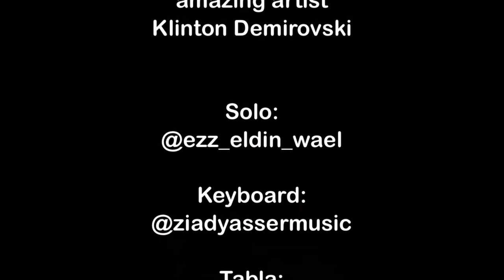For the love of The amazing artist Klinton Demirovski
*HEADPHONES RECOMMENDED*

We actually don't know the name of that song but we liked the melody so much originally performed by the amazing artist "Klinton Demirovski" , so we decided to re-arrange it & share it with u ...hope u like it :)

SOLO :                @ezz_eldin_wael
Keyboard :         @Ziadyassermusic
Tabla :                @mohamed_aboelmaatie
Electric Guitar : @Fady_wissaa
Bass/Launchpad/Audio & Video Production by @mounir_maher_minim